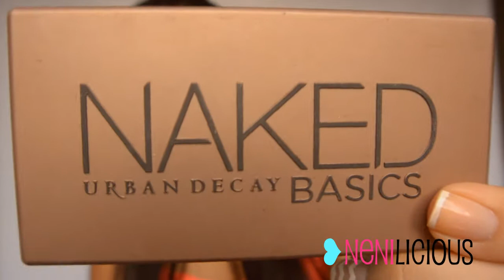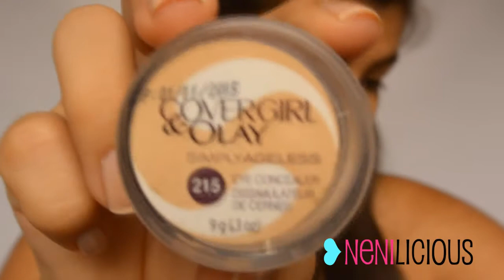Maquillaje para La Escuela / Trabajo - Nenilicious♡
Cual es tu polvo de compacto favorito!?

Holaaa! Les traigo un maquillaje muy sencillo tanto para ir a la escuela como para ir a el trabajo, espero que los disfruten!!..

Recuerda que esta hecho con mucho cariño..

Para que seamos muchas MakeupLovers y poder comentar sobre este maravilloso mundo del maquillaje.

Besitos!
Nenilicious by Iliana Rubertiz